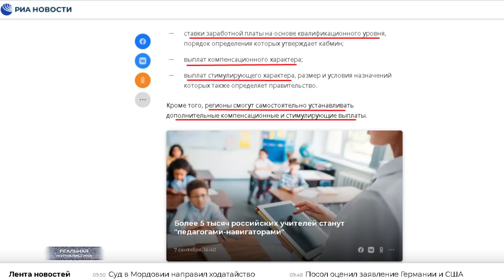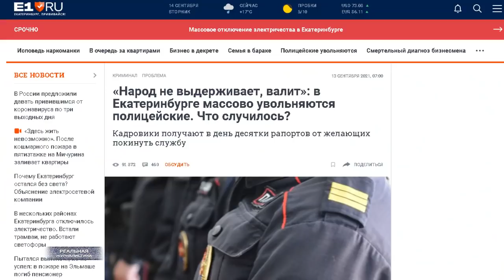Школы в России могут закрыться / Массово увольняются полицейские